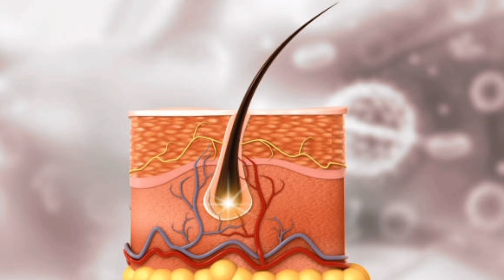Facial Hair पे👉Threading नहीं पानी में इसे मिलाकर लगा लो😱हैरान हो जाओगे || facial hair removal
आज के इस वीडियो में जो होम रेमेडी शेयर की हूं दादी मां के बताए हुए घरेलू नुस्खा में से एक है और हंड्रेड परसेंट इसका रिजल्ट भी है
आज का वीडियो कैसा लगा प्लीज कमेंट करके बताइएगा
और इस होम रेमेडीज को ट्राई भी करियेगा